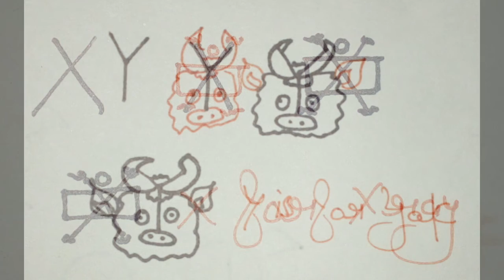learning alphabet for kids | learning alphabets for toddlers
Hello everyone we are back with another video on "Teaching Learning Material". I am not a good artist but i tried my best hope you all like this very interesting and easy way to teach Alphabets (A-Z) to your kids...Let's draw and make kids familiar to these alphabets.